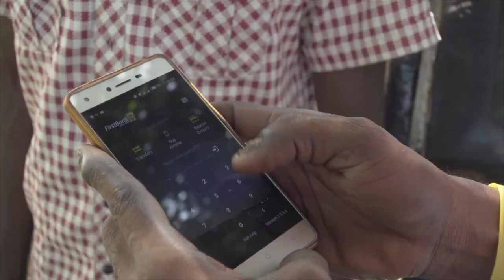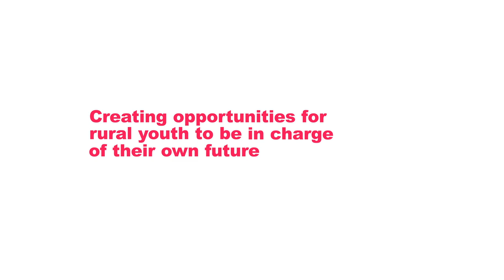IFAD's 2019 Rural Development Report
Nearly 1 billion of the world’s 1.2 billion youth aged 15-24 reside in developing countries. Their numbers are growing far more rapidly in lower income countries than in higher income countries, particularly in rural areas. In fact, rural youth make up around half of all youth in developing countries.

The growing youth population has enormous potential. Investing in young people can yield boundless results in terms of poverty reduction, employment generation and food and nutrition security. After all, they are the farmers, workers and entrepreneurs of tomorrow. Their energy and dynamism is needed to transform food systems and rural areas. They have the potential to help feed the world and thus solve one of the biggest global challenges. These young women and men are key to achieving the Sustainable Development Goals by 2030 and indeed, to our planet’s future.

But there are obstacles and challenges in their way. Young people are approximately three times more likely than adults to be unemployed. About 150 million young workers are among the working poor; and every year 14 million young Africans alone are expected to enter the job market – and the majority live in remote communities.

Explore the Rural Development Report 2019 – Creating opportunities for rural youth